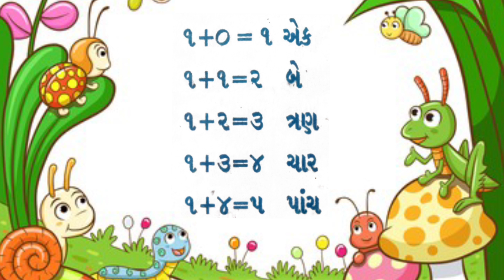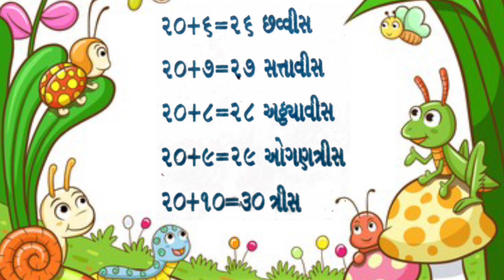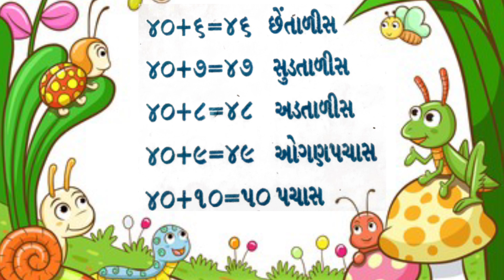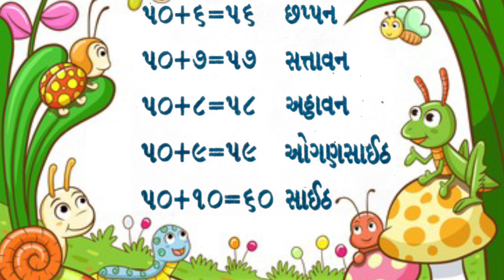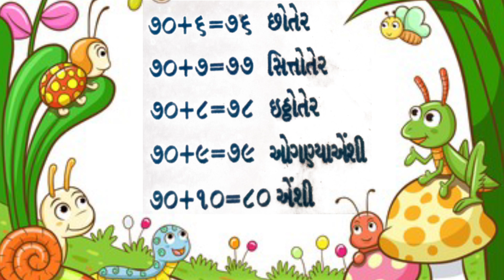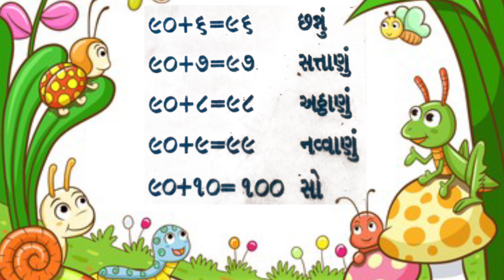1 thi 100 ekda |સંખ્યા વાંચન |sankhya vanchan |1 થી 100 ગુજરાતી એકડા |ekdi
1 thi 100 ekda |સંખ્યા વાંચન |sankhya vanchan |1 થી 100 ગુજરાતી એકડા |ekdi ‎@Bhar Vinanu Bhantar